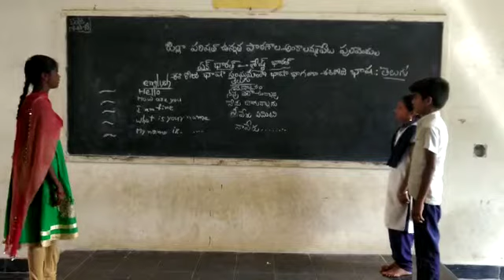BHASHA SANGAM -TELUGU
ZPHS ANKALAMMA PETA, PULIVENDULA